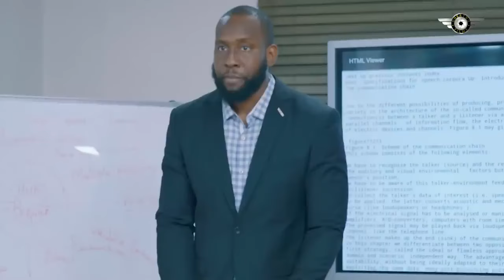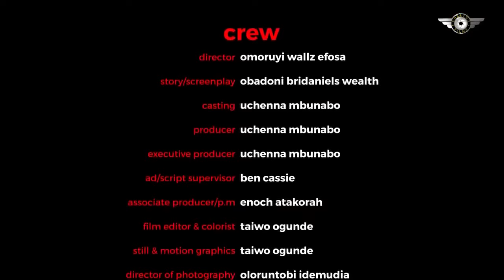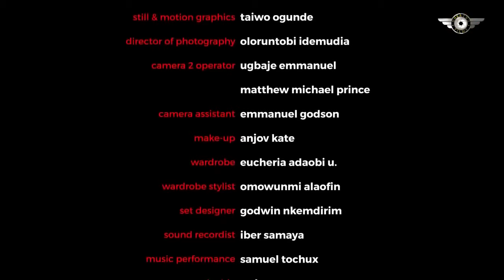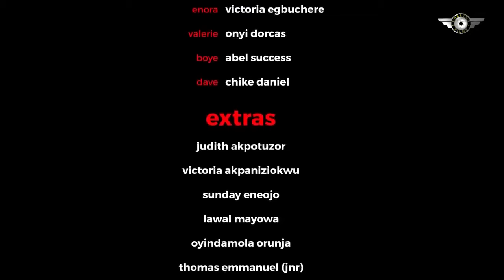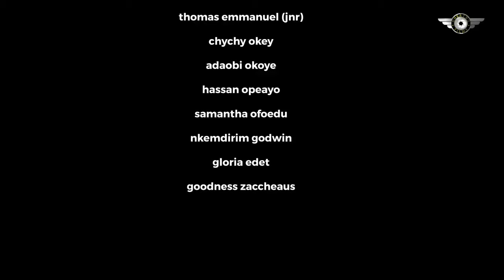NEW RELEASED--TO LOVE AND TO TRUST (2024)EGO NWOSU, RAY EMODI, CHIKE DANIELS NEW NIG. MOVIE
Family movie.
Love movie.
Romantic movie.
Marriage movie.